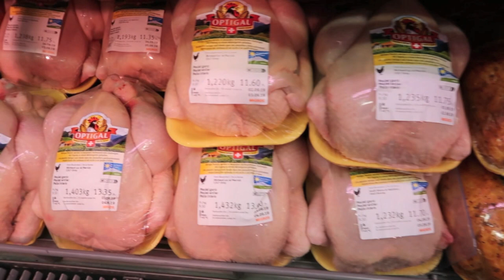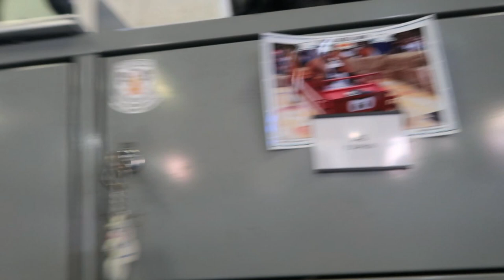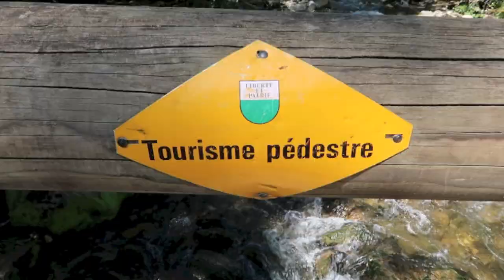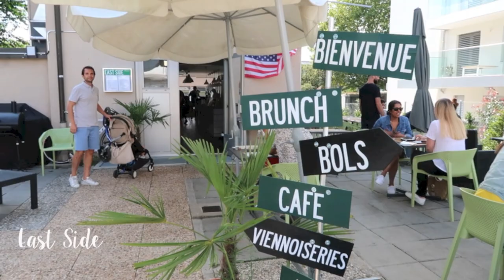Vivir en Suiza: Un fin de semana en nuestra vida (EDICIÓN VERANO) | Tres Españoles por el Mundo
Así es un fin de semana en nuestra vida en Suiza, edición verano ;) Como veis, los planes para disfrutar en familia son infinitos. Suiza siempre está entre los países mejor valorados del mundo por su calidad de vida, ¡en este vlog descubriréis porqué!